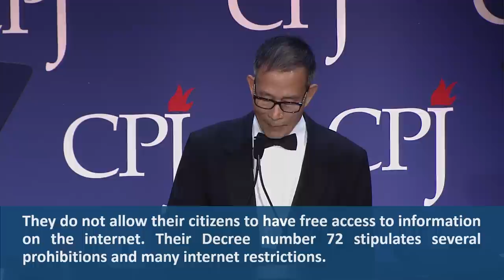Nguyen Van Hai 2013 IPFA Acceptance Speech (November 25, 2014)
Four international journalists were honored with the Committee to Protect Journalists' 2014 International Press Freedom Awards. The awardees are Aung Zaw, founder and editor-in-chief of Burma's The Irrawaddy, which was branded an "enemy of the state"; Siamak Ghaderi, an Iranian freelance journalist released in July from a four-year prison term; Mikhail Zygar, editor-in-chief of the Russian independent TV channel Dozhd; and Ferial Haffajee, editor-in-chief of City Press in South Africa, who has been threatened with violence over critical stories. CPJ presented Jorge Ramos with the Burton Benjamin Memorial Award for lifetime achievement in the cause of press freedom. Nguyen Van Hai, who was imprisoned when his award was presented in 2013, has been released and attended this year to receive his award.